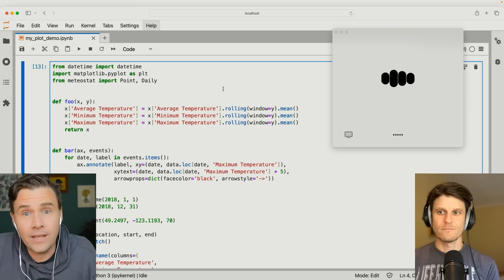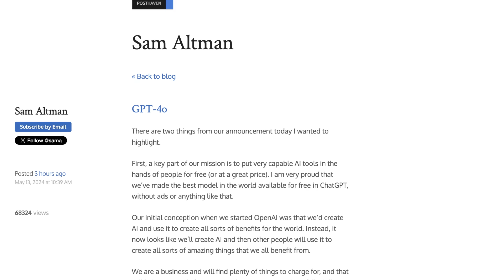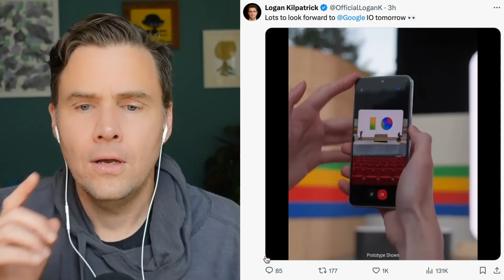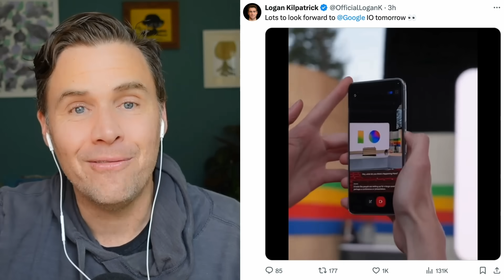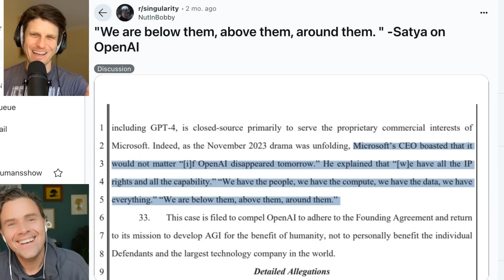GPT-4o is VERY good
AI NEWS:@OpenAIOpenAI's new model GPT-4o was just unveiled & Gavin & Kevin broke our a special episode to dive into the launch.

The ‘o’ in GPT-4o stands for ‘omni’ meaning that it can do audio/voice, text and video all at the same time and in today’s demo they showed off not only those remarkable capabilities but the speed at which it can do those things.

You can easily interrupt the voice model and carry on a real time conversation but even better, it picks up on the tones and emotions in your voice in a way that does indeed feel magical.

We saw it do real time translation, help solve a math equation, and even have a conversation with itself, all with minimum flaws. And they teased that the next larger model is coming very, very soon.

Fun time to be in AI, that’s for sure.

00:00 The Basics
01:13 Live GPT-4o Voice Demo
03:58 Voice + Video Demo Math Problems
07:45 Live Coding Demo With Screen Vision
09:06 Real Time Translation Demo
10:50 AI talks to AI Demo
13:50 Sam Altman's Blog Post About GPT-4o
15:50 Google Doing Similar Tech

Follow us for more AI discussions, AI news updates, and AI tool reviews on X @AIForHumansShow

Join our vibrant community on TikTok @aiforhumansshow

/// Show links ///